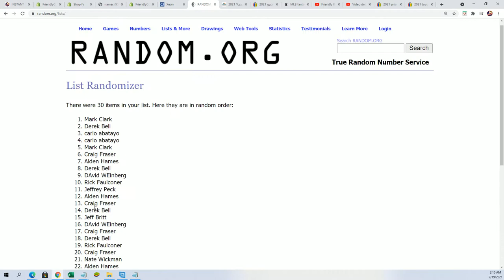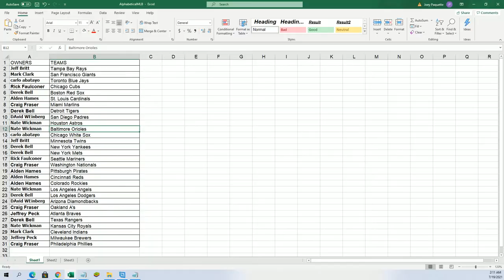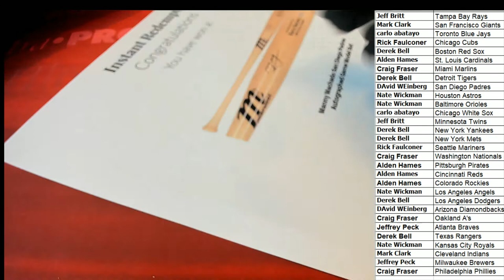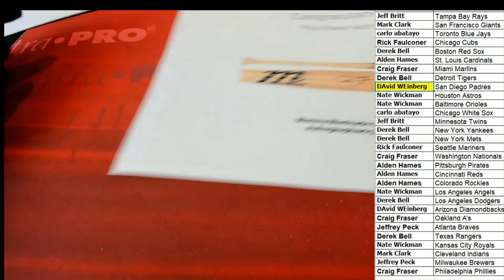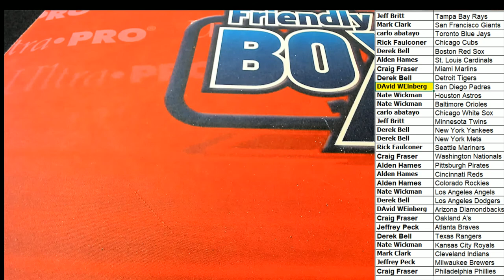PART 1 2021 BOOTY BOX FA AUTOGRAPHED BASEBALL BATS ID 21FANBASEBAT107